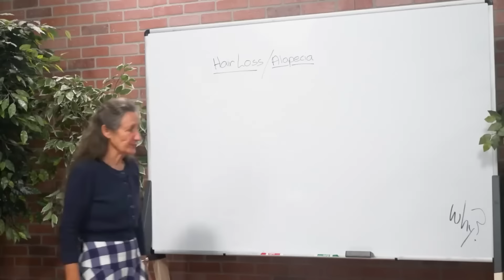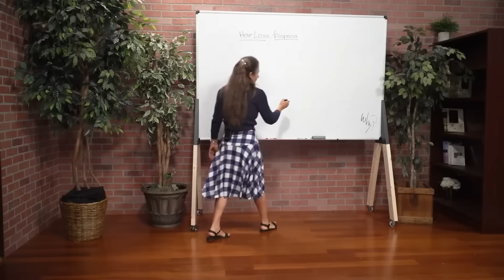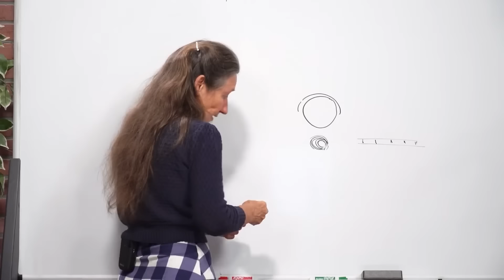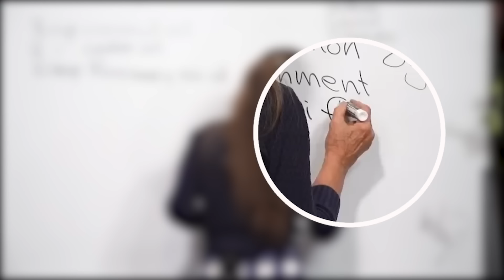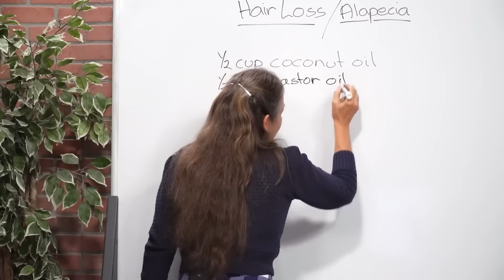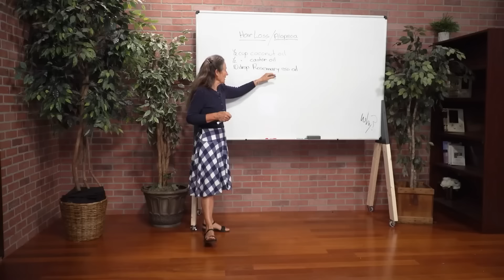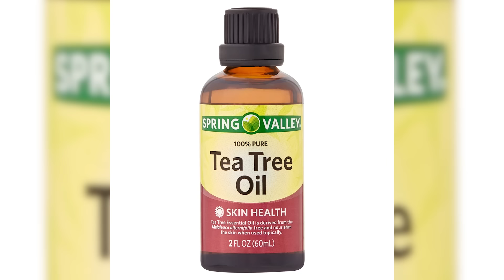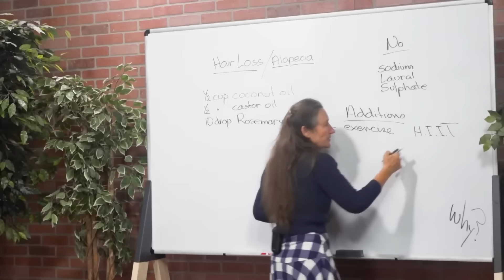Barbara O'Neill's SHOCKING Hair Loss Solution: BIG PHARMA HATES THIS!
Are you struggling with hair loss and looking for effective solutions? In this eye-opening video, Barbara O'Neill reveals the TOP 5 foods that can help combat hair loss and promote healthy hair growth.

Barbara O’Neill’s Favorite Peppermint Oil for Hair Loss👇

Barbara O’Neill’s Coconut Oil (For Hair & Body)👇

Discover the surprising foods that you might be missing out on, and learn how these essential nutrients can make a significant difference in your hair health. From powerful proteins to key vitamins, this video will uncover what they’ve been keeping from you about nutrition and hair care. Don't miss out on these game-changing dietary tips!

Barbara O’Neill’s Best Seller: Self Heal Book👇

Barbara O’Neill’s Natural Herbal Remedies Book👇